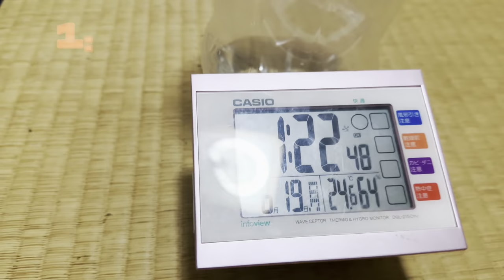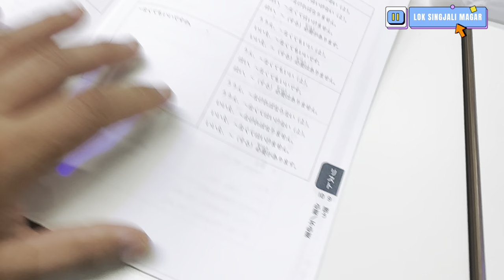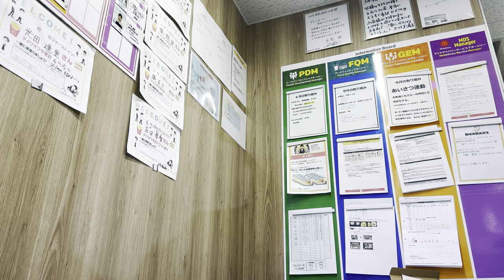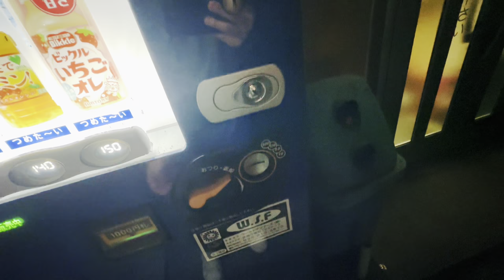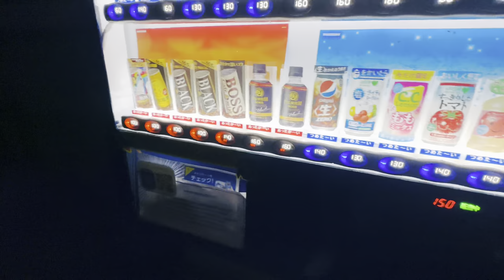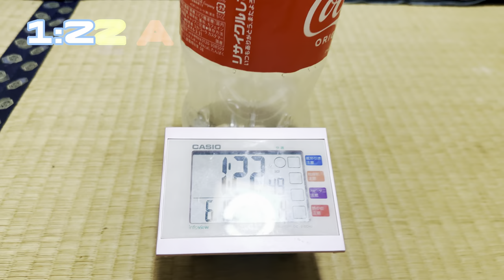Night Vlog🥰| 東長崎 🇯🇵| Higashi Nagasaki | Vending machine